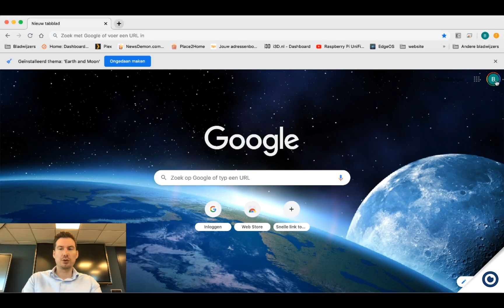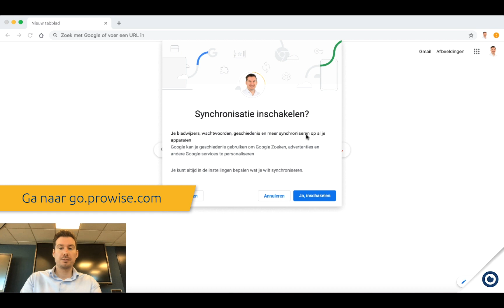Thuis inloggen in Prowise GO wanneer er al een account is ingelogd in Chrome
In deze korte video leggen we uit hoe je thuis kunt inloggen in Prowise GO. We leggen uit hoe je op een ander device dan de Chromebook van school inlogt, wanneer er al een ander account is ingelogd binnen Google Chrome.

Is het inloggen gelukt? Ga dan naar go.prowise.com om het Prowise GO-portaal te openen.